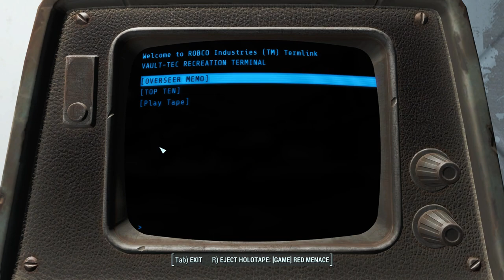FALLOUT 4 [EPISODE 2]: October 23, 2077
Nora's life is about to drastically change after hearing news of nuclear bombs hitting the US east coast. She and her family must take refuge in Vault 111.

Vivid Weathers
Sim Settlements
Old World Radio
Snappy  House Kit
F4SE
Armorsmith Extended
Better Settlers

           📅 WEEKLY SCHEDULE 📅
Monday - Metro 2033 Redux, Moonlighter
Tuesday -
Wednesday - N/A
Thursday - Calendar Girl (Sims 4 LP)
Friday - Dragon Age/Fallout 4
Saturday - Journey to Redemption (Sims 4 LP)

Music Credits  →